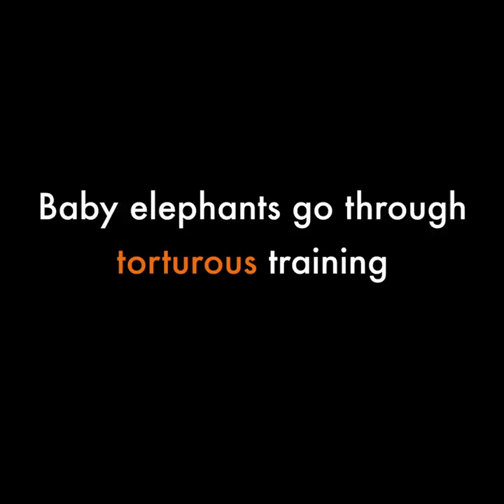(Distressing) undercover footage exposes cruel elephant training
EVERY ELEPHANT in captivity at tourist venues has gone through ‘the crush’.

This cruel industry is part of the global wildlife trade. Help end it by signing our petition now